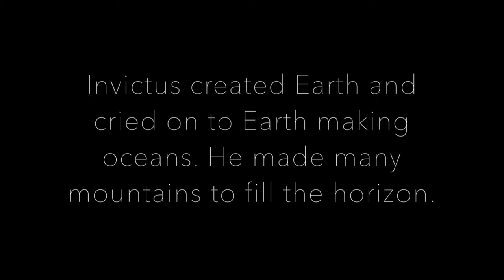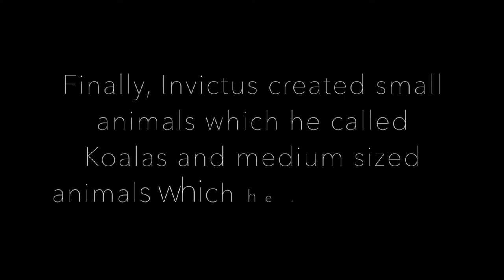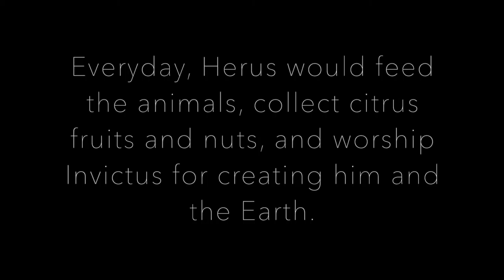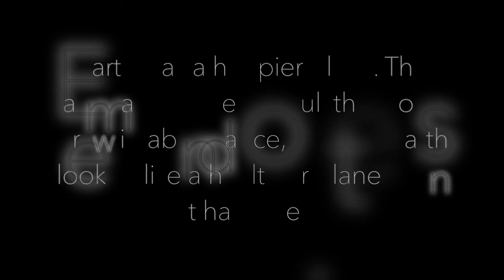Creation Myth Movie